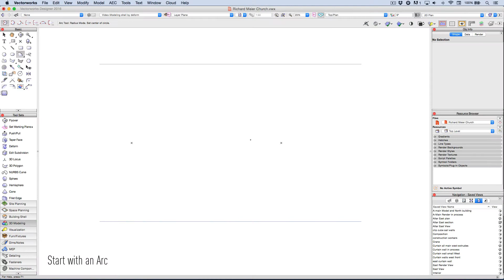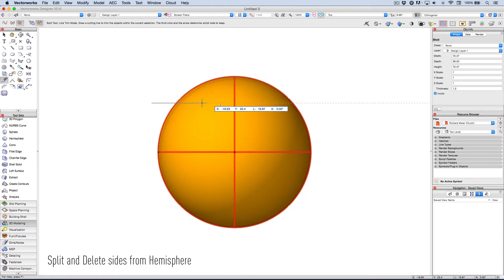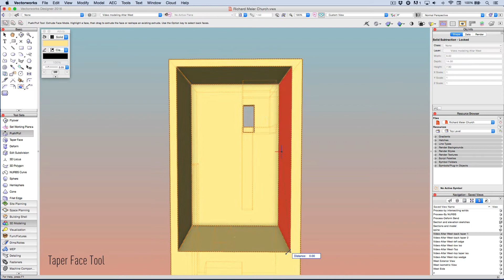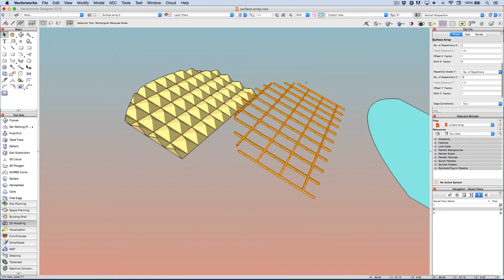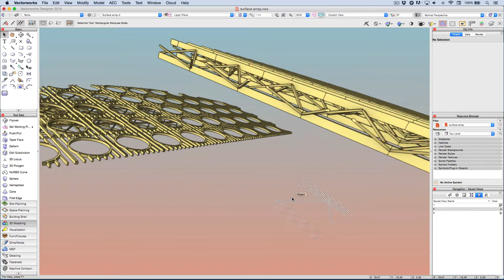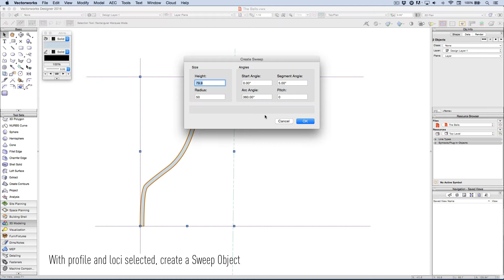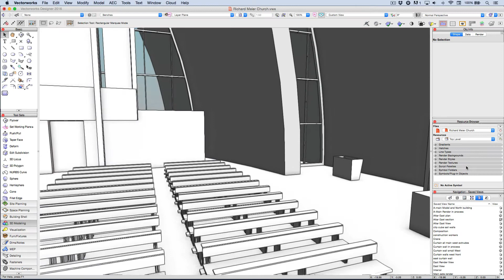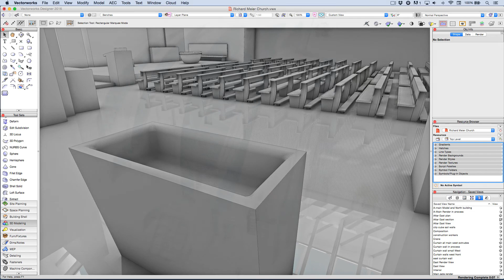De kracht van 3D-modelleren met Vectorworks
De Dio Padre Misericordioso, ook wel de Jubeljaarkerk genoemd, van de Amerikaanse architect Richard Meier nagemaakt in Vectorworks.